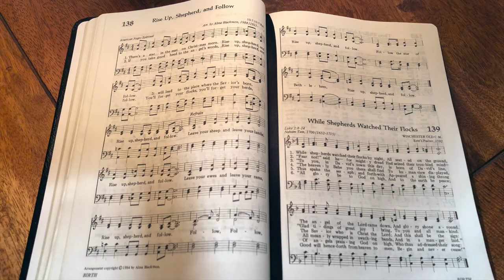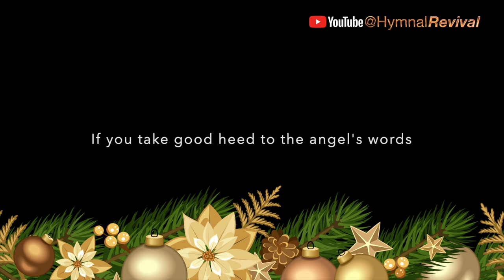Rise Up, Shepherd, and Follow (performance)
Rise Up, Shepherd, and Follow